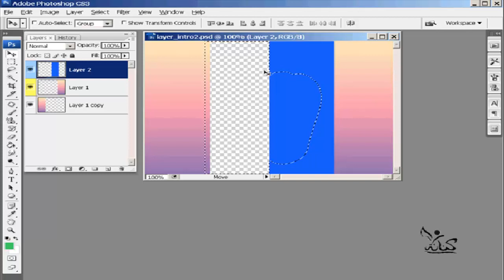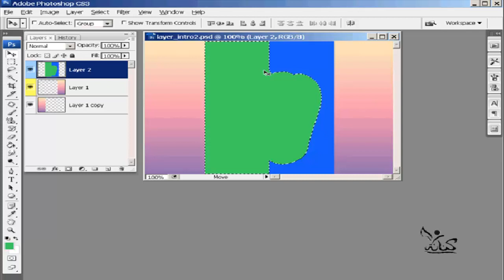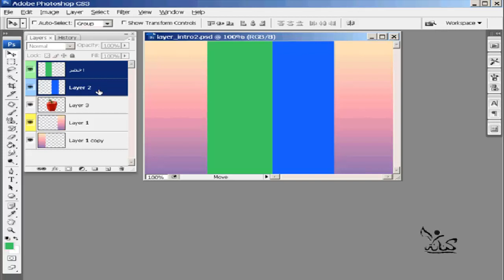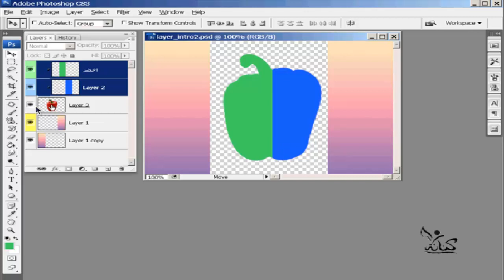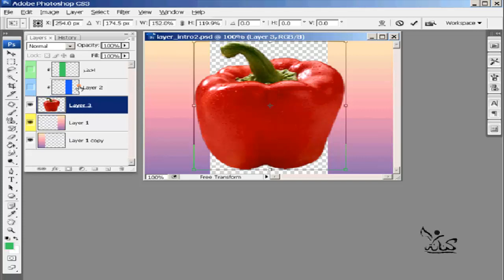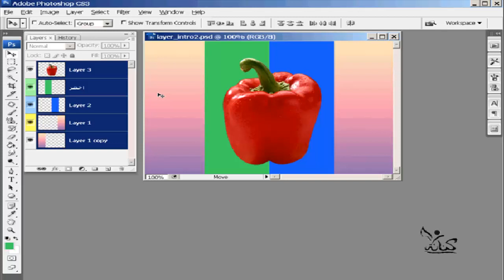شرح تعليم فوتوشوب للمبتدئين الدرس رقم 41 clipping mask Photoshop learning